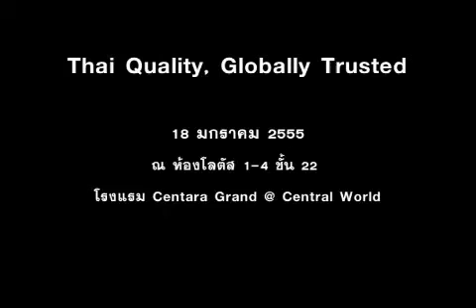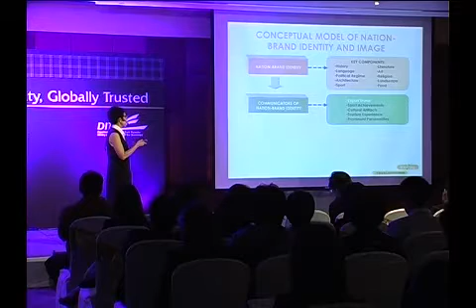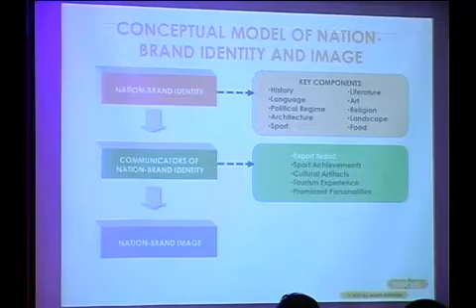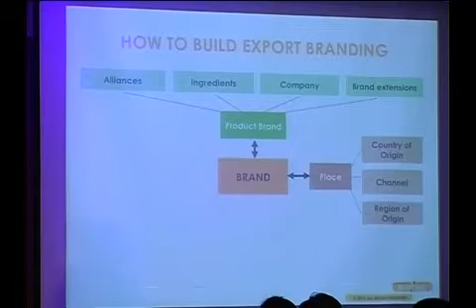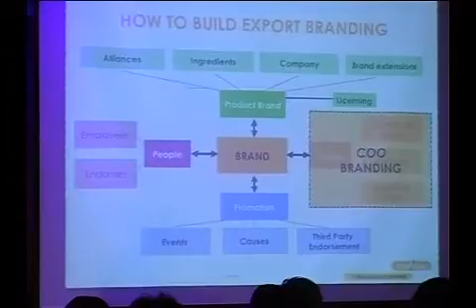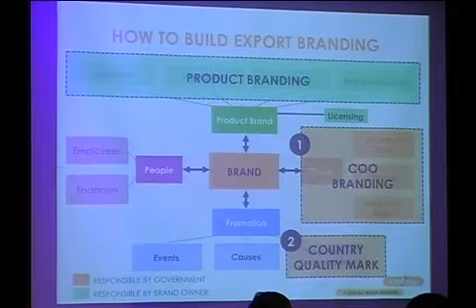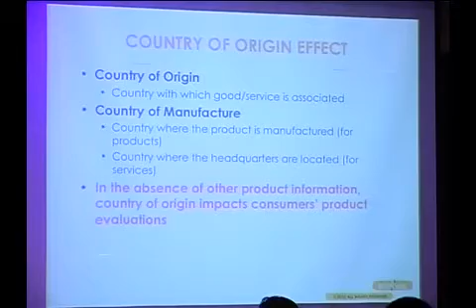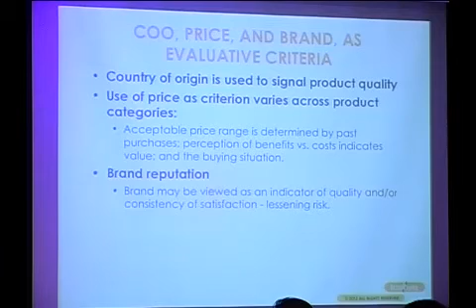Thailand Trusted Quality Seminar - Session 1 Part 1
Thailand Trusted Quality Seminar - Intro by BrandAge Magazine
Thai Quality, Globally Trusted